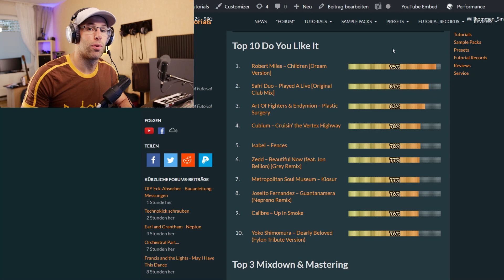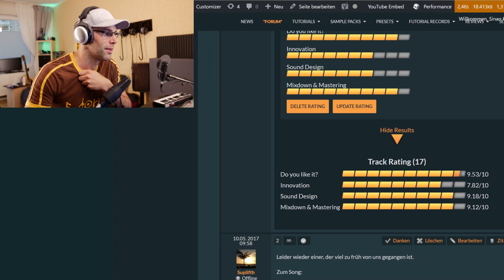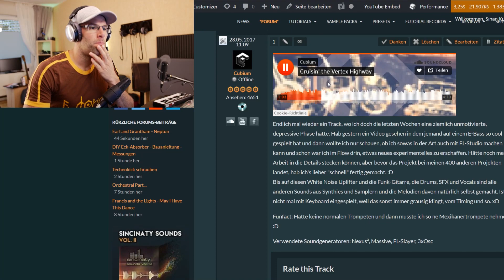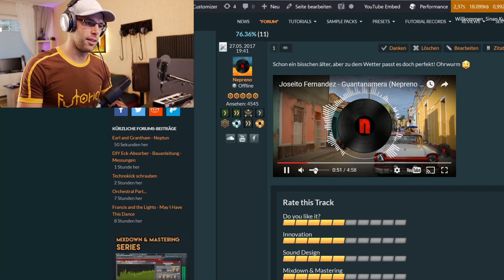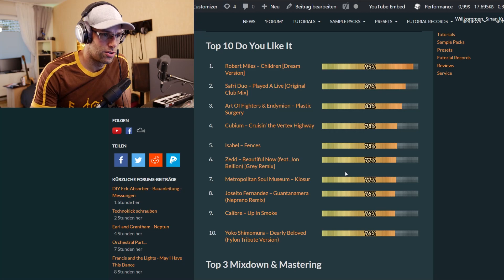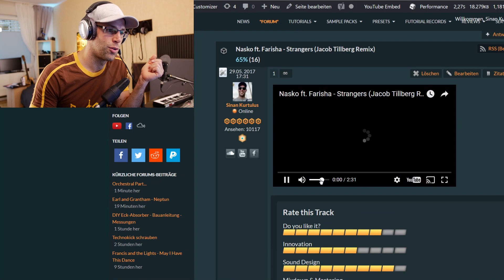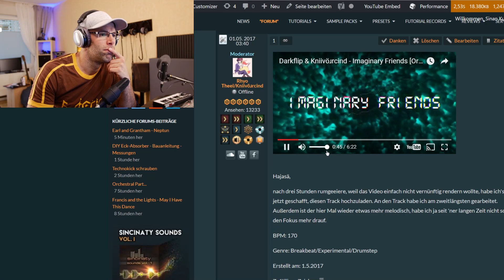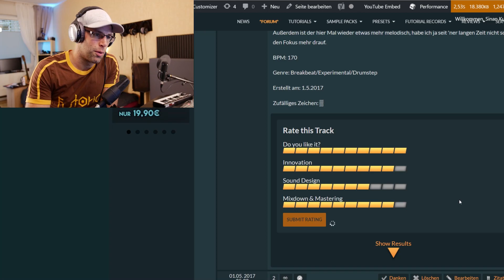Das nenne ich mal INNOVATIVEN Sound - Futorial Charts - Mai 2017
Mein Equipment:
➤Meine Kopfhörer (Beyerdynamic DT 990 PRO)